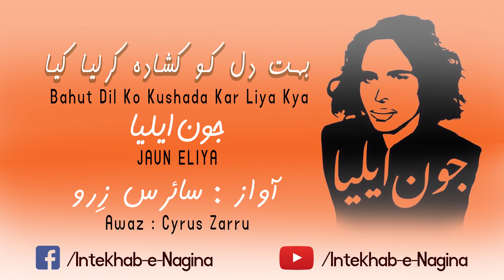Boht Dil Ko Kushada Kar Liya Kya - jaun Eliya - Urdu/Hindi Best Poetry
Boht Dil Ko Kushada Kar Liya Kya
Poet | jaun Eliya
Awaz | Cyrus Zarru

Intekhab-e-Nagina is the favorite channel for Urdu Poetry lovers.

Urdu poetry, poetry in urdu, indian poetry, poetry in hindi